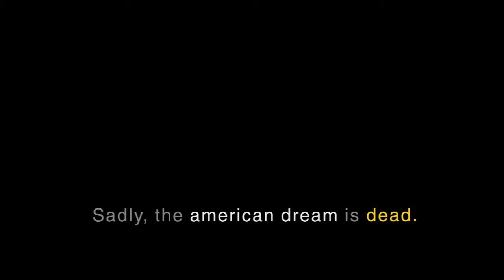TRUMP: AN AMERICAN DREAM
Titulos de Apertura diseñado para la Serie "Trump:An American Dream" para la materia Animación 2D